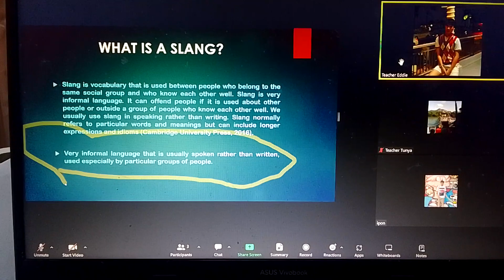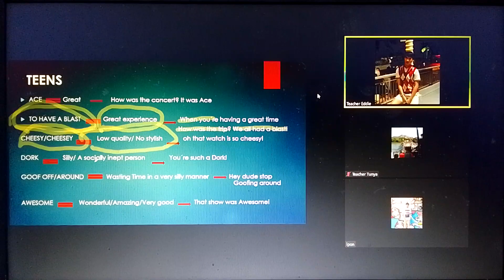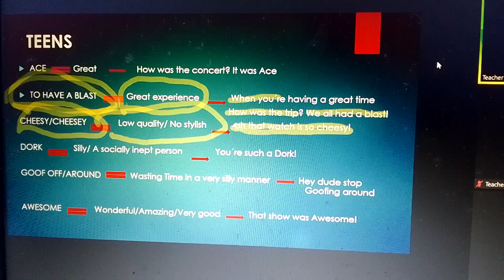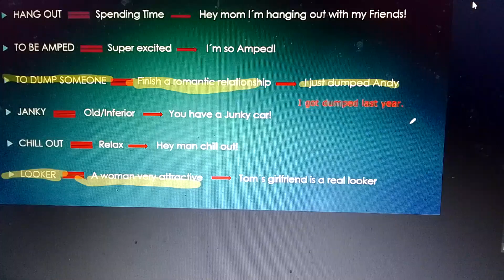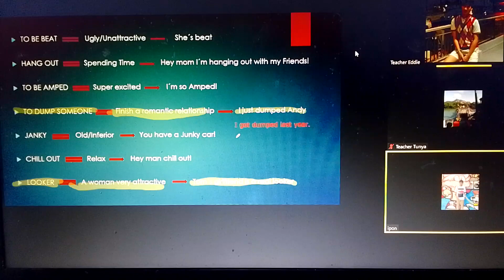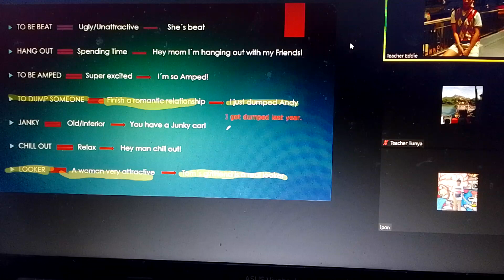🗣️ English Conversation Class on Useful phrases native speakers use with N.Ipon by T.Eddie